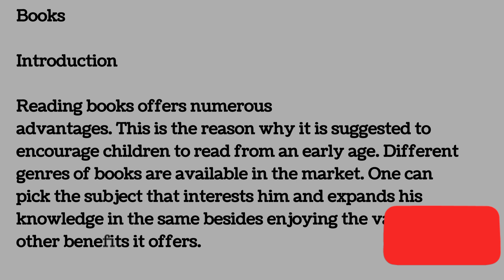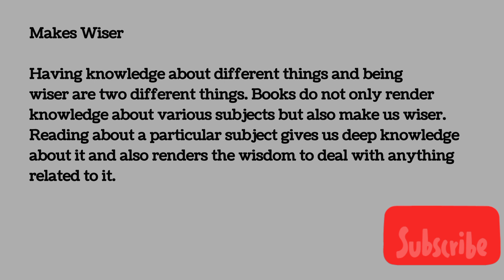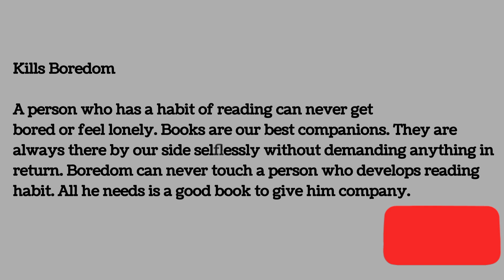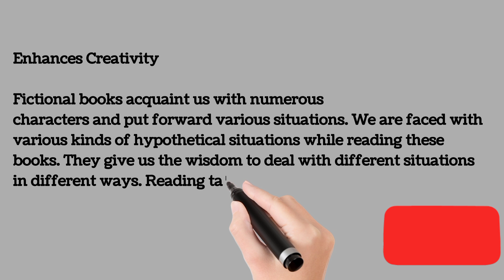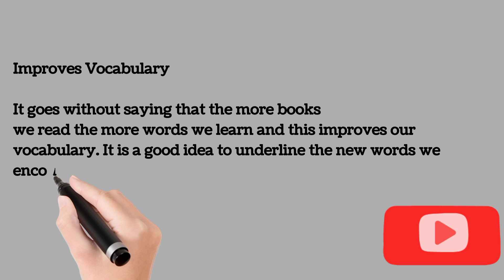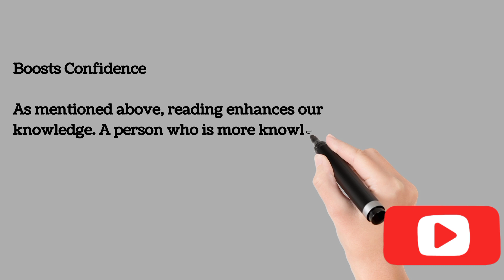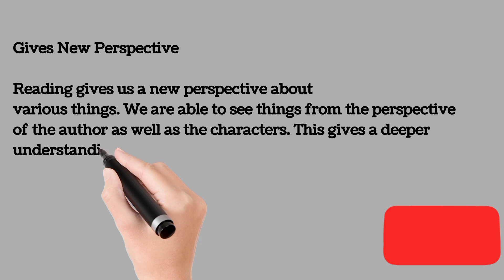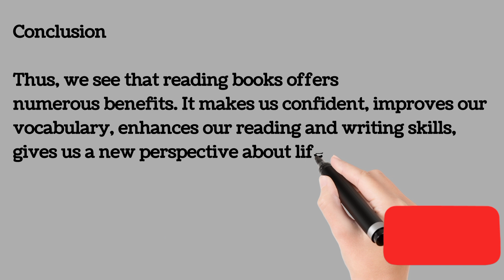Essay on book / write essay on book/ handwriting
welcome to education tv